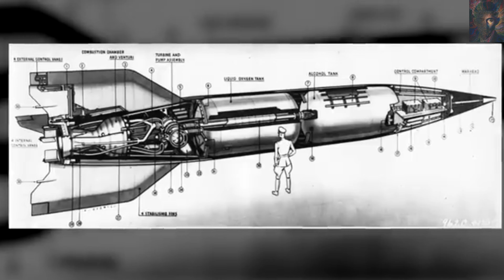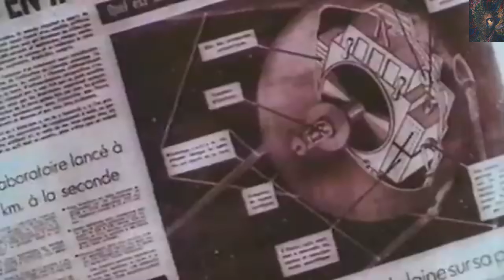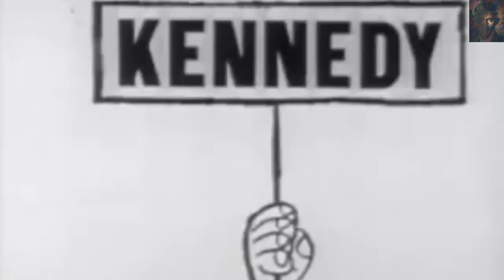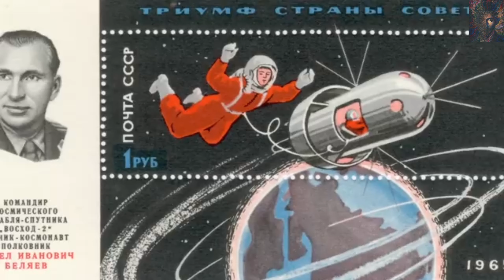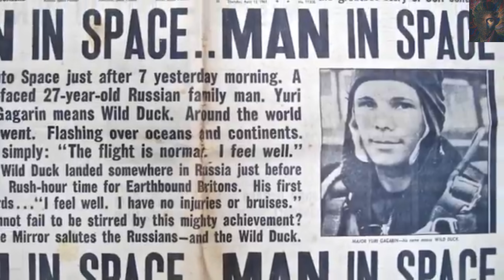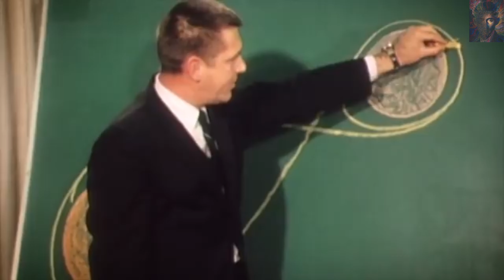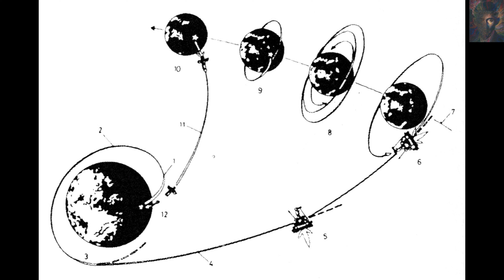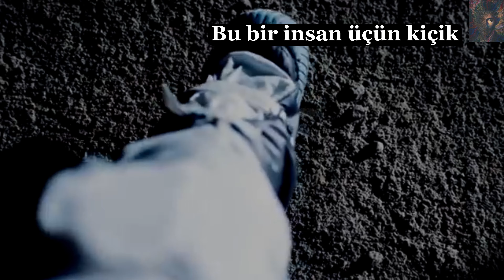KOSMOS YARIŞINI KİM QAZANDI ? Sovet höküməti yoxsa Amerika ?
Axşamlar başımızı qaldırıb yuxarı baxdıqda yerdən sadəcə bir üzünü görə bildiyimiz ay Və insanların bu parlaq kürəyə çatmaq üçün qurban verdikləri.. belə videoların davamı üçün videonu bəyənməyi və kanala abonə olmağı unutmayın 🙏🏼